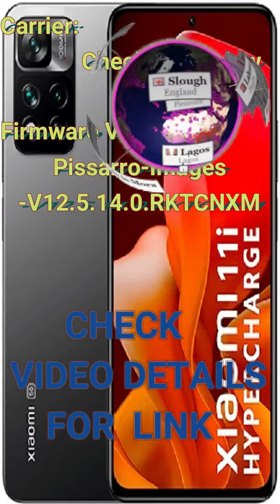(Update) Xiaomi 11i Hypercharge 5G Flash File Firmware – No Auth